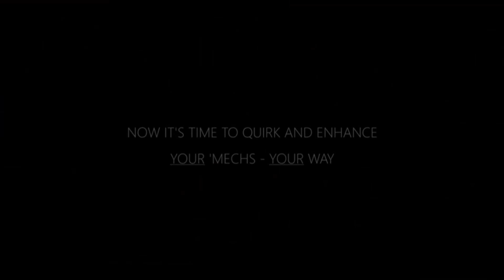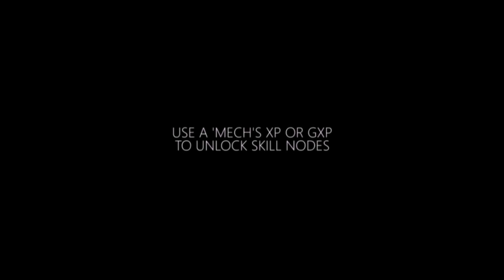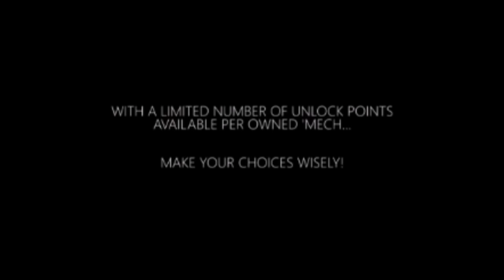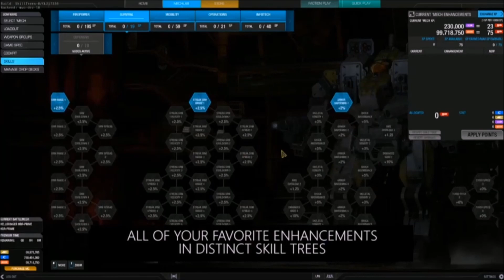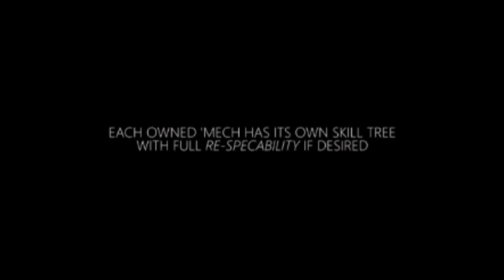MechWarrior Online -Thoughts on the new Skill Tree -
Lets all get in our crash Positions everyone as the rides about to get bumpy.

Na During MechCon 2016 Russ put out some teaser trailers for mechwarrior online and one of them was the skill tree that needed to be revamped to no end as the old one sucked.

Sorry for the Quality of the video as it was from 720p from MechCon

These are some of my thoughts and some things I saw other people were concerned about the new system. I hope they put this out without a hitch but PGI has a track Record like the Titanic so we shall see.